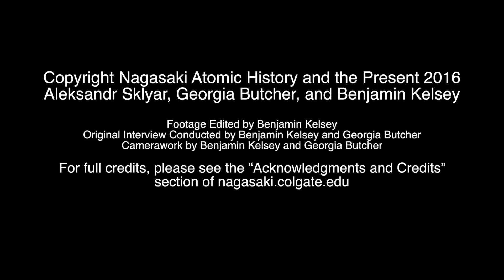NAHP Karen Harpp Nagasaki and Hiroshima Atomic Bomb Physical Effects 1.3 Ionizing Radiation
Copyright Nagasaki Atomic History and the Present 2016
Aleksandr Sklyar, Georgia Butcher, and Benjamin Kelsey

Nagasaki and Hiroshima
Atomic Bomb Physical Effects
Ionizing Radiation

Karen Harpp, Ph.D.
Geology
Peace and Conflict Studies

Footage Edited by Benjamin Kelsey
Original Interview Conducted by Benjamin Kelsey and Georgia Butcher
Camerawork by Benjamin Kelsey and Georgia Butcher

For full credits, please see the “Acknowledgments and Credits”
section of nagasaki.colgate.edu